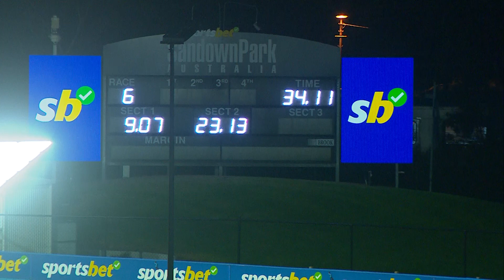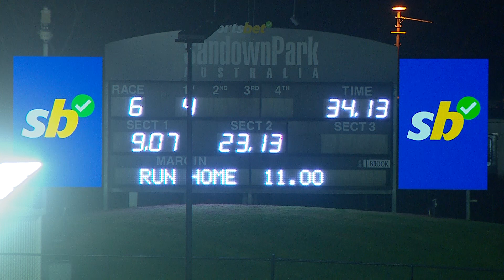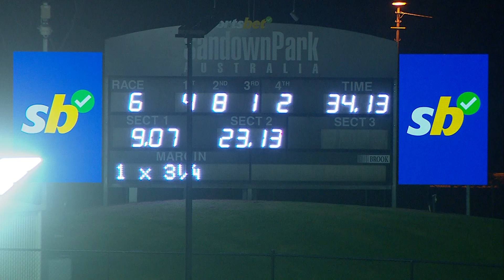SAN THU 13 JUN 24 R6